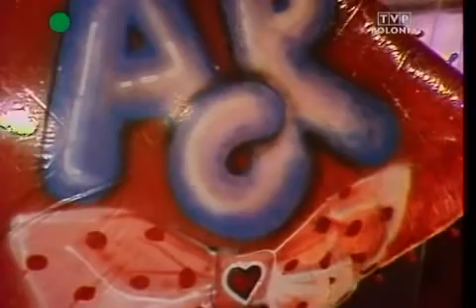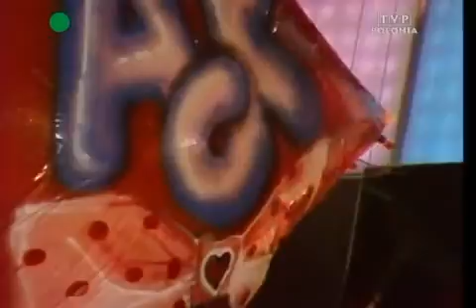02 Studio GAMA